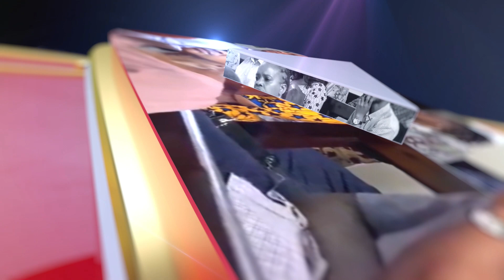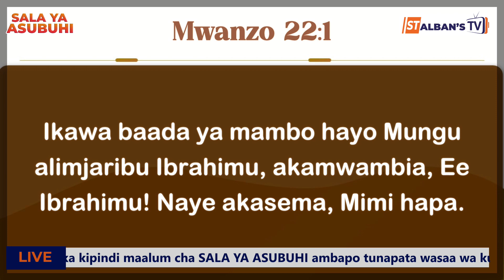SALA YA ASUBUHI | ALHAMISI- 23 Novemba, 2023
Karibu katika kipindi maalum cha SALA YA ASUBUHI. Katika kipindi hiki tunapata wasaa wa kutafakari Neno la Mungu pamoja na kuanza  siku mpya kwa Sala.

 Kwa Sadaka kupitia Benki na Simu:
 NBC Corporate Branch: Akaunti Na. 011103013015 Jina : St. Alban’s Church Council

 TIGO LIPA Namba: 6264396 Jina: St. Alban’s Church Council

 VODA LIPA Namba: 5065773 Jina:  St. Alban’s Church Council